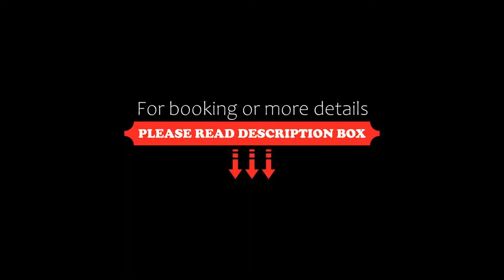Hotel Spa La Casa Mudéjar, Segovia, Spain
About Property:
Located on Segovia’s main street, just 10 m from the Plaza Mayor, La Casa Mudéjar is set in a charming 15th-century building. It offers free Wi-Fi, spa service and rooms with plasma-screen TVs.
The air-conditioned rooms at the Hotel Spa Casa Mudéjar feature parquet floors and original wooden beams. Each one has a private bathroom and satellite TV.
The hotel’s Fogón Sefardí Restaurant serves a mixture of Castilian and Sephardic food. The Tab...
Property Type: Hotel
Address: Isabel La Católica, 8, 40001 Segovia, Spain
Searching For
1. Hotel Spa La Casa Mudéjar - Segovia - Spain
2. Hotel Spa La Casa Mudéjar - Segovia - Spain Address
3. Hotel Spa La Casa Mudéjar - Segovia - Spain Rooms
4. Hotel Spa La Casa Mudéjar - Segovia - Spain Amenities
5. Hotel Spa La Casa Mudéjar - Segovia - Spain Offers and Deals
Audio Credit:
Track Title: Reasons To Hope
Artist: Reed Mathis